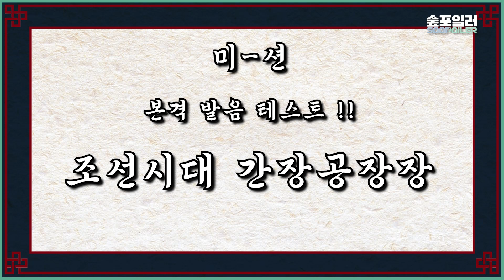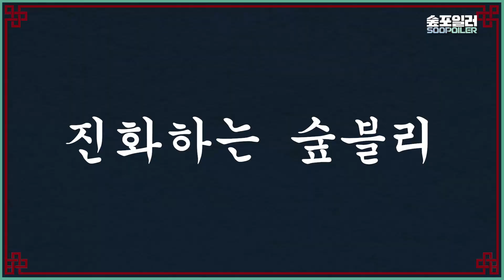발음 테스트하다 방언 터진 배우 유민규🤣(feat.영평군) Actor Yoo Mingue was on the line due to the pronunciation test